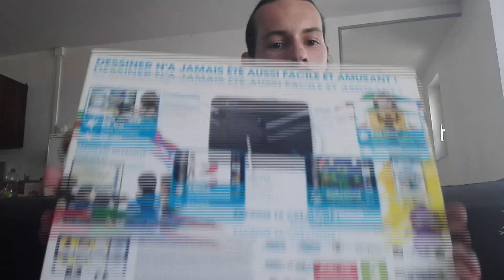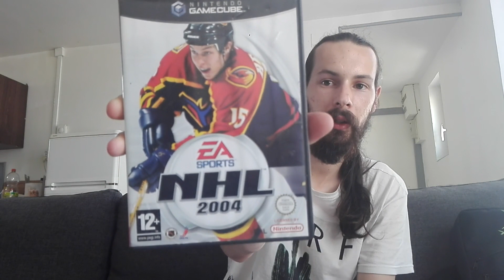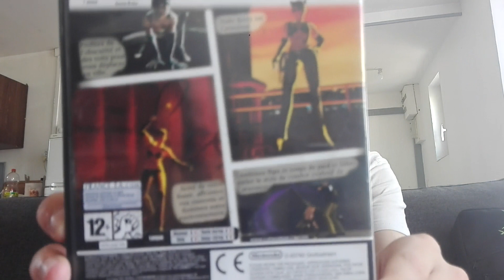RETRO SPACE récap vide grenier 22.07.18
salut a tous voici une nouvelle vidéo c'est un petit récap de ce que j'ai acheter le 22 juillet en vide grenier j'espère que ce contenue vous plairas